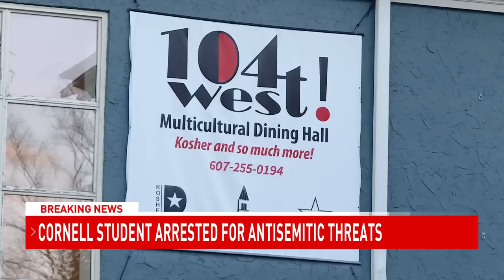Cornell student arrested for making online threats to Jewish students on campus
Patrick Dai, a 21-year-old junior at Cornell University, was arrested after he allegedly posted threats to kill or injure Jewish students on campus.

TND covers content from Sinclair's stations in:
Abilene-San Angelo, TX : KTXS
Albany, GA : WFXL
Albany, NY : WRGB
Amarillo, TX : KVII
Asheville, NC : WLOS
Austin , TX : KEYE
Bakersfield, CA : KBAK/KBFX
Baltimore : WBFF
Beaumont, TX : KFDM/KBTV
Birmingham, AL : WBMA
Boise, ID : KBOI/KYUU
Bristol, VA : WCYB
Cedar Rapids, IA : KGAN/KFXA
Champaign, IL : WCCU
Charleston, SC : WCIV
Charleston, WV : WCHS/WVAH
Chattanooga, TN : WTVC
Cincinnati, OH : WKRC/WSTR
Columbia, SC : WACH
Columbus, OH : WSYX/WTTE
Dayton, OH : WKEF/WRGT
El Paso, TX : KFOX/KDBC
Eugene, OR : KVAL/KMTR
Eureka, CA : KAEF
Flint, MI : WEYI/WBSF
Fresno, CA : KMPH
Gainesville, FL : WGFL
Green Bay, WI : WLUK
Greenville-New Bern, NC : WCTI
Harlingen, TX : KGBT
Harrisburg, PA : WHP
Jefferson City, MO : KRCG
Johnstown, PA : WJAC
Kalamazoo-Grand Rapids, MI : WWMT
Kirksville-Ottumwa, IA : KTVO
Las Vegas, NV : KSNV
Lewiston, ID : KLEW
Lincoln, NE : KHGI/KWNB
Little Rock, AR : KATV
Lynchburg, VA : WSET
Macon, GA : WGXA
Medford, OR : KTVL
Mobile, AL : WPMI
Myrtle Beach, SC : WPDE
Nashville, TN : WZTV
Oklahoma City : KOCB/KOKH
Pasco, WA : KEPR
Pensacola, FL : WEAR/WFGX
Portland, ME : WGME/WPFO
Portland, OR : KATU/KUNP
Providence, RI : WJAR
Quincy-Hannibal, IL : KHQA
Redding-Chico, CA : KRCR
Reno, NV : KRNV/KRXI
Rochester, NY : WHAM
Salt Lake City : KUTV
San Antonio, TX : KABB/WOAI
Savannah, GA : WTGS
Seattle, WA : KOMO/KUNS
Sioux City, IA : KMEG/KPTH
South Bend, IN : WSBT
Springfield, IL : WICS
Steubenville, OH : WTOV
Syracuse, NY : WSTM
Toledo, OH : WNWO
Traverse City, MI : WPBN
Tulsa, OK : KTUL
Washington DC : WJLA
West Palm Beach, FL : WPEC
Wilkes-Barre, PA : WOLF
Yakima, WA : KIMA